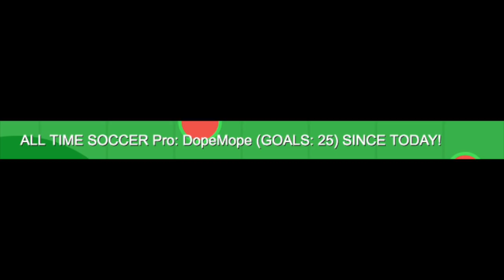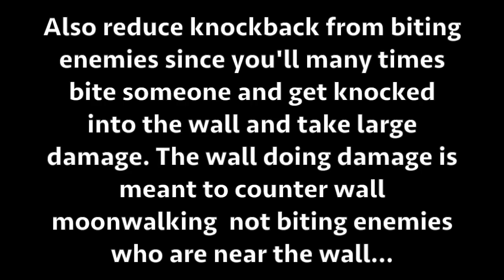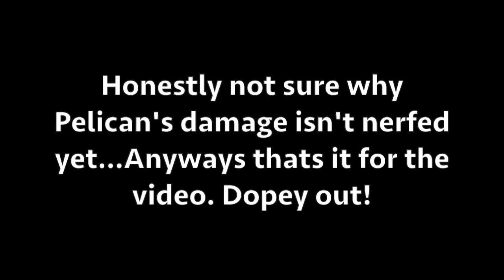Mope.io Killing A 300K XP Bee! + Land Monster Gameplay And Soccer World Record..(Wild Mope Gameplay)